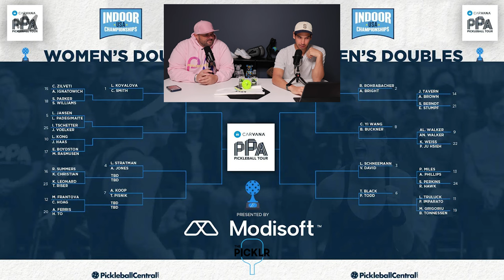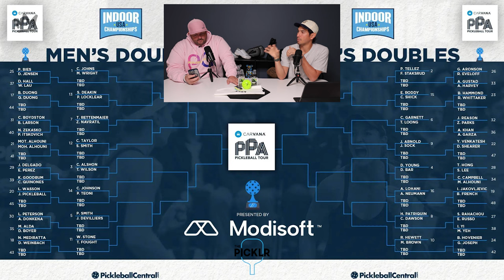THERE ARE SOME LOOSE ENDS… | More Merger Talks, $3M Contract?! + PPA Minnesota Preview Ep - 54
Now that the MLP/PPA merger has closed, there are some things that still need to be discussed. The boys talk about contract buyouts, how this could change some of the pros we see at tournaments and they preview the upcoming PPA tournament in Minnesota this week.

Let us know what topics we should cover in future episodes, thanks for following along!

Tyler's IG -   / @tyler.loong
Jimmy's IG -   / @jimmymiller_pb
KOTC IG -   / @morekingofthecourt